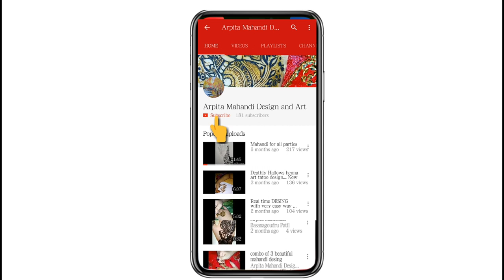New short and simple mahandi desing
Hi
thanks to be with me and this my new video on gulf style
so hope u love this new desing i've describe it in hindi
Stay blassed